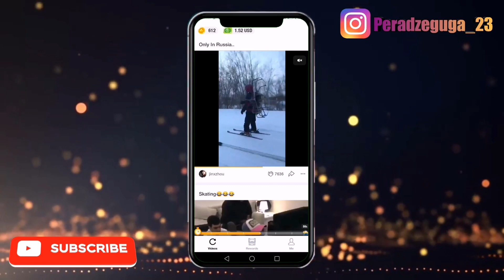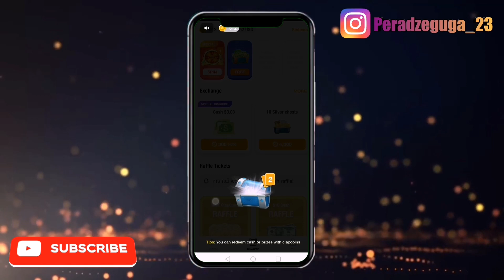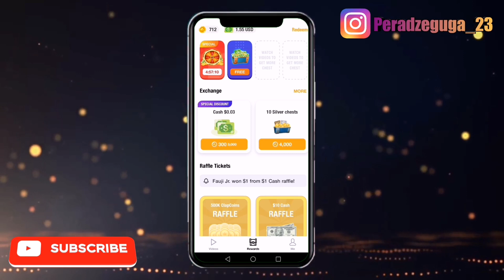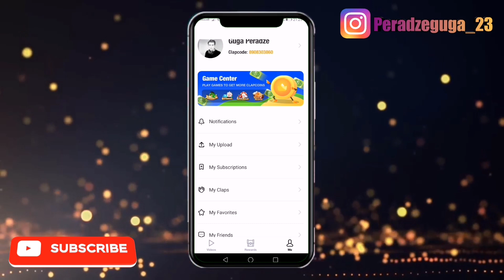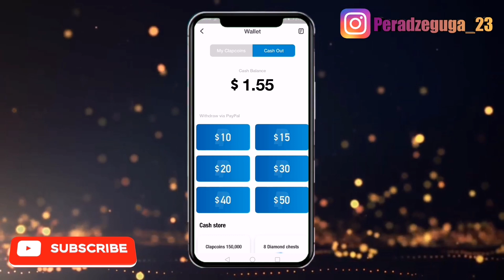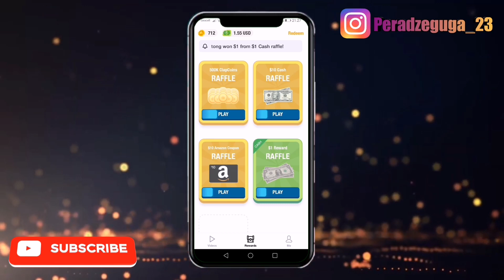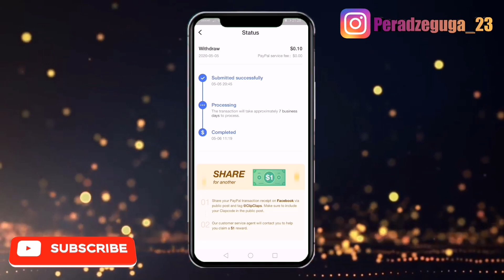გამოიმუშავე 10 $ ყოველდღე - Clipclaps